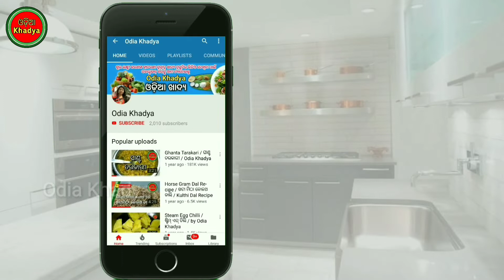ନଡ଼ିଆ ପରଟା || Nadia Parata Recipe || Coconut Paratha Recipe || Odia Khadya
ଖାଆନ୍ତୁ ଓ ଖୁଆନ୍ତୁ
Khaantu wo Khuantu

OdiaKhadya Channel Gives you Delicious Recipes in every time.

ଏହି ଭିଡିଓ ରେ ମୁଁ ଓଡ଼ିଆ ଘରେ ତିଆରି ହଉଥିବା
ନଡ଼ିଆ ପୁର ଦିଆ ପରଟା ପ୍ରସ୍ତୁତ କରିଚି ଆପଣ ମାନଙ୍କ ପାଇଁ । ଆପଣ ମାନେ ଘରେ ଏହାକୁ ପ୍ରସ୍ତୁତ କରି ଖାଆନ୍ତୁ ବହୁତ ଭଲ ଲାଗିବ । ମୋ ଭିଡିଓ କେମିତି ଲାଗୁଚି ଆଉ କଣ ଭଲ ହେଇ ପାରିବ ନିଜର ମତାମତ ଦିଅନ୍ତୁ। ମୋ ଭିଡିଓ ପାଇଁ ଆପଣଙ୍କ ମୂଲ୍ୟବାନ ସମୟ ଦଉଥିବାରୁ ଅଶେଷ ଅଶେଷ ଧନ୍ୟବାଦ।

Ehi Video re mu Odia Ghare Tiari hauthiba Nadia Pura Dia Parata Prastuta karichhi apana mananka pain. Ehi Parata kari khaantu bahut bhala lagiba.

Mo Channel ''Odia Khadya'' ku aapana mane ete bhala paiba dauthibaru apana mananku bahut bahut Dhanyabad..

Today's Recipe = Nadia Pura Dia Parata
ଆଜିର ରୋଷେଇ      = ନଡ଼ିଆ ପୁର ଦିଆ ପରଟା

ଯଦି ଆମ ଭଡିଓ ଆପଣଙ୍କୁ ଭଲ ଲାଗିଛି ତାହାହେଲେ ନିଶ୍ଚୟ ମତାମତ ଦିଅନ୍ତୁ ।

Like karantu, Comment Diantu, Share karantu anya mananka sahita.